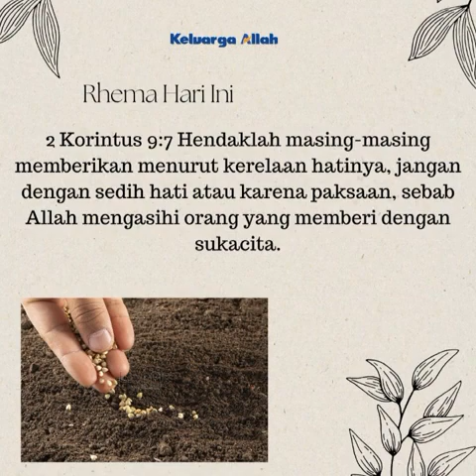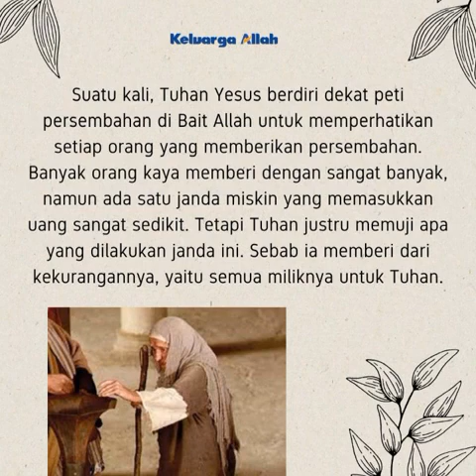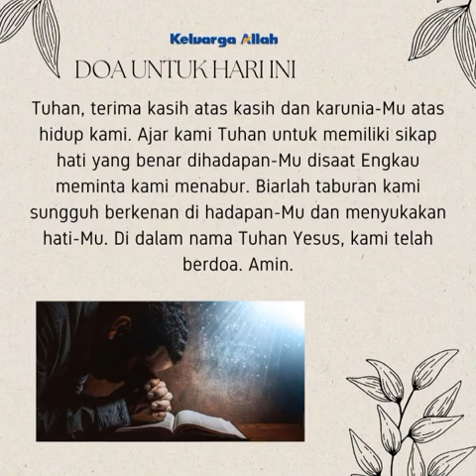MENABUR DENGAN TULUS HATI - Renungan Keluarga Allah (ReKA)